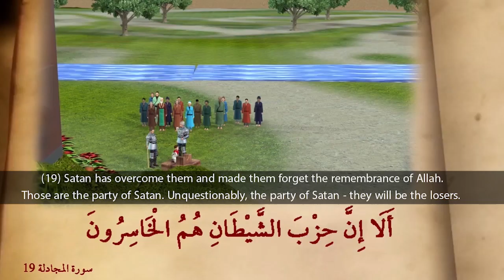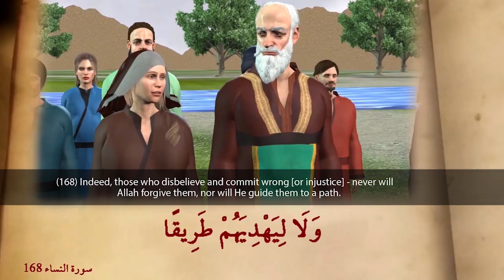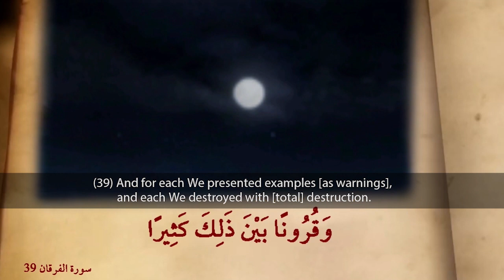Ashab-ul-Ras | True Islamic Drama